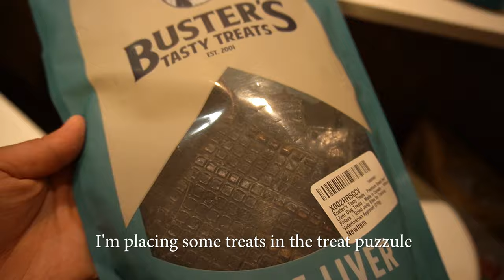Red Golden Retriever Puppy🐶 Real Life with 9 Month Old Puppy🍁 Nose training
Hello everyone!! Welcome to golden retriever Ariel’s channel!!
Thank you for checking our video🥰

In this video, we’re showing our ordinary day and her brain work with the sniffer block toy💛

We are sharing our real-life with Ariel. Hope you’ll enjoy our life with Ariel the Golden💛

Video filmed: September 💕 9-Month-Old
                         (We are trying to catch up...😅)